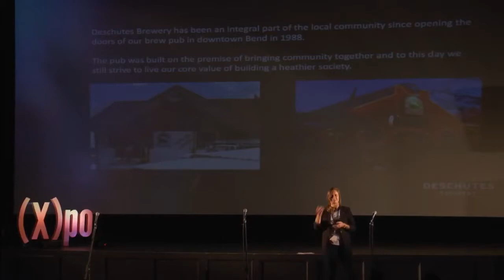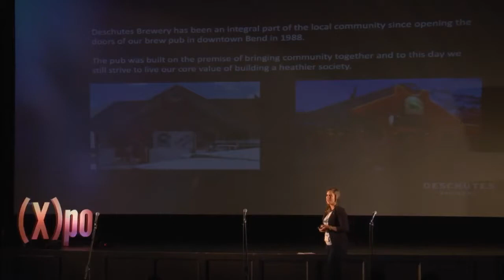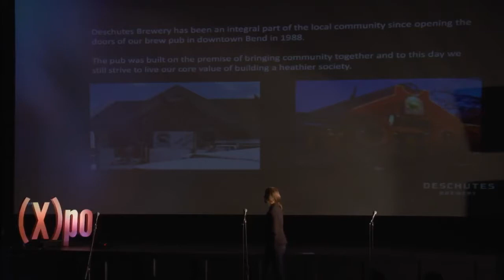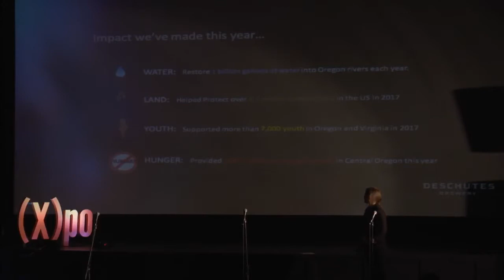Caroline Macdonell: Crafted for Community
Presentation given at CityWorks (X)po VII

Description:
How Deschutes Brewery grew from a small Oregon brewpub to a top ten craft brewery and kept community at the core of their business every step of the way.

Bio:
A Wisconsin native, Caroline Macdonell is a recent transplant to Roanoke via her move from Cleveland, Ohio to join the Deschutes Brewery team as East Coast Field Marketing Manager. After studying Psychology, Spanish, and Latin American Studies at The Ohio State University, she taught special education in Pre-K and Kindergarten classrooms before making the move to the beer industry in 2012.  She worked in brewpub management, tours, events, sales, PR and communication, and then found her home with one foot in sales and one foot in marketing… enter Field Marketing. She enjoys the ability to focus on strategic aspects of the business while also having the ability to build community partnerships and influencer networks that benefit every community where Deschutes beer is sold. Her philosophy is that it’s about people first. The beer is just a very fortunate benefit.